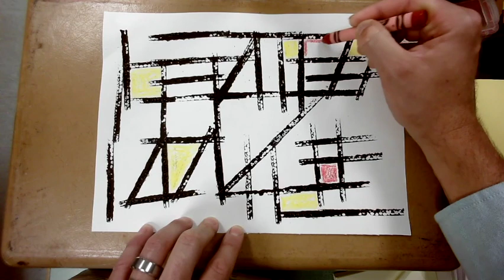K Primary Mondrian